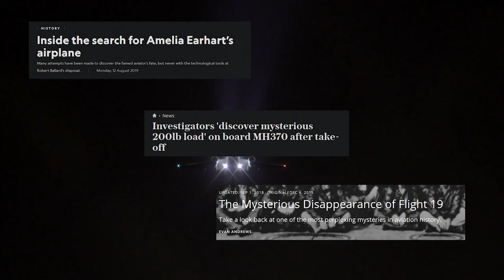Unexplained Plane Disappearances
► Across the channel we talk about some highly unusual disappearances, but these disappearances generally only involve a single person. It’s perhaps easier to understand that a single person can walk off and never return, but when it involves an entire plane with its crew and passengers disappearing in toe, many questions are left unanswered. This is a pain that thousands of familities feel every year when they are thrust into this limbo, not knowing what happened to their loved ones. These are the kinds of inexplicable events that puzzle authorities, investigators and families alike. If these events aren’t strange enough, they’re made even eerier when in some cases, experts are not able to reach a satisfactory conclusion by way of lack of evidence.

Strange and Unexplained Plane Disappearances

► All footage is licensed to me.